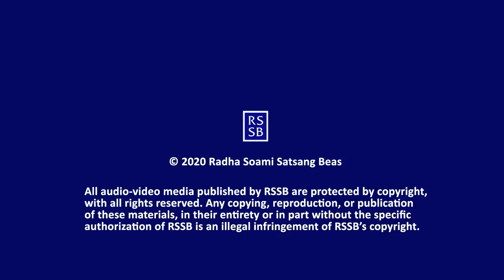Q & A with GSD 022 with CC